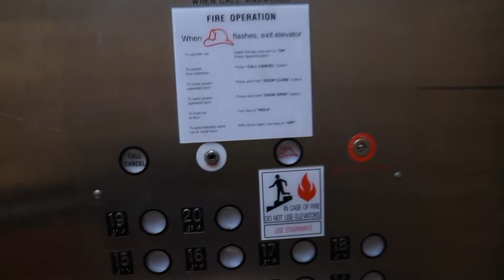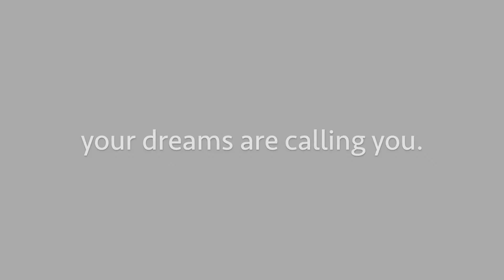Theme Pitch Reveal-Elevate Your Potential